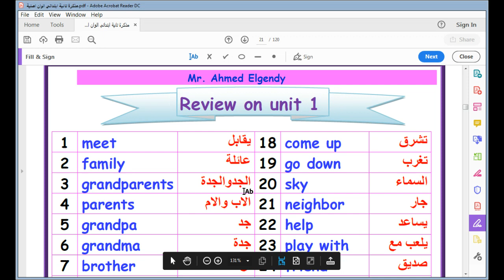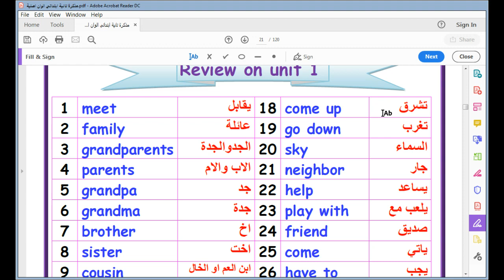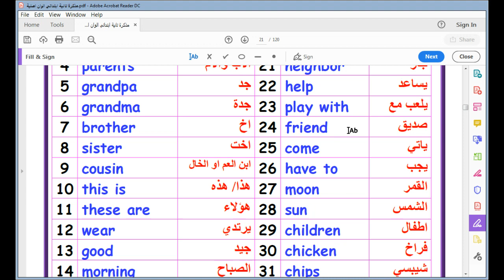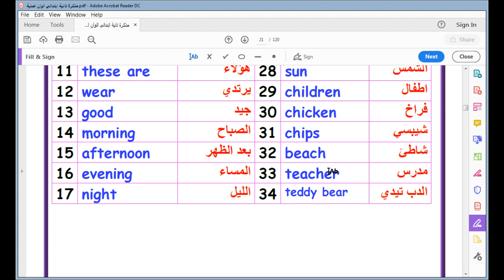unit 1 كلمات meet my family انجليزى ثانية ابتدائى